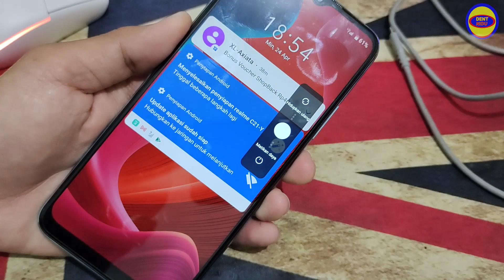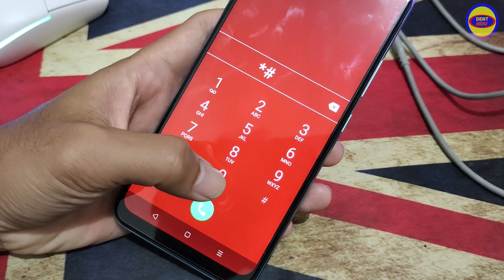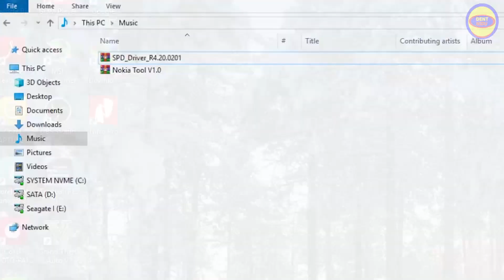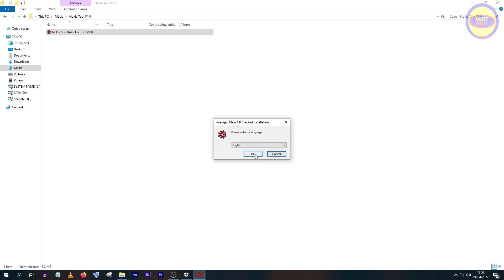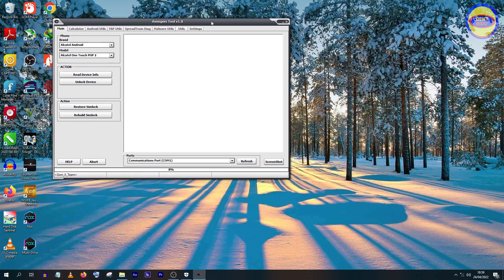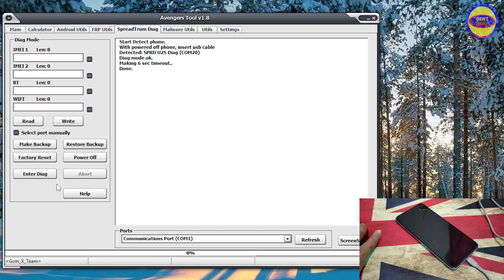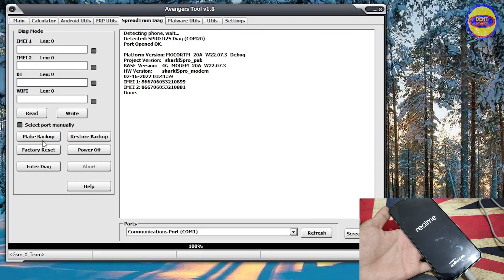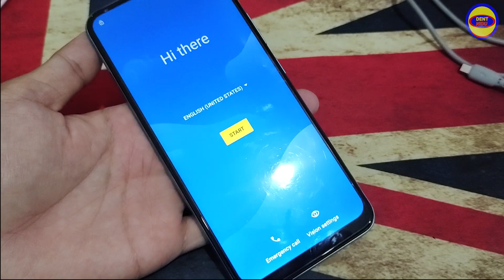Cara Hard reset Realme C21Y | dengan PC dan tanpa PC #1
Semoga bermanfaat.